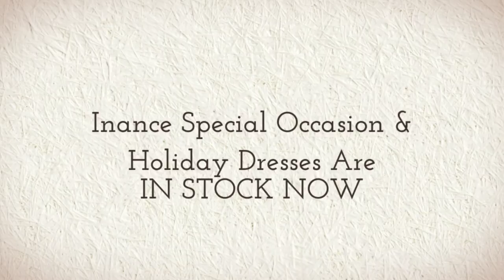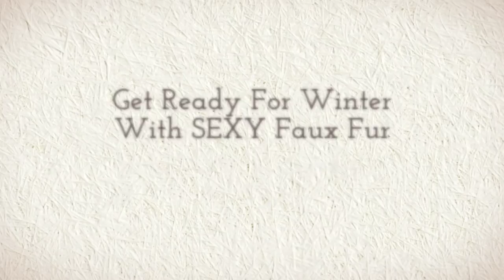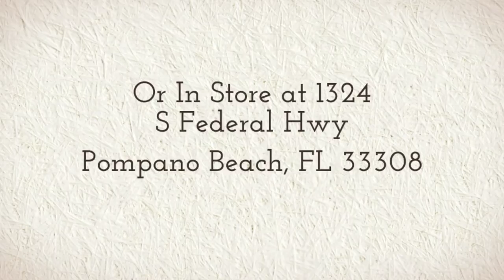Inance Occasion & Holiday Dress and Faux Fur Cardigan Lookbook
Items shown will be available in store & Online. Links to each style  shown in this video are below: